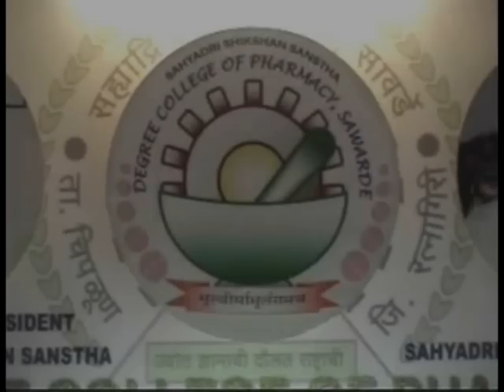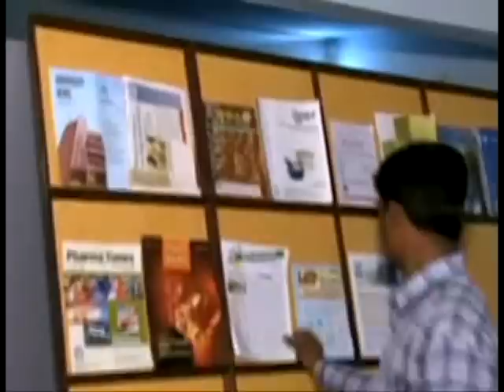Govindrao Nikam College of Pharmacy, Sawarde (Documentry)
This video explores Govindrao Nikam College of Pharmacy, Sawarde - the first degree college of konkan region. this video is created by Vishal kate